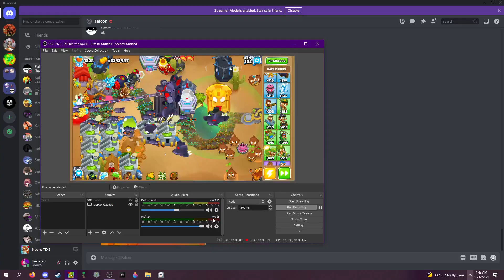This BTD6 Glitch CRASHES YOUR GAME!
Heh, more like helicopter crash.